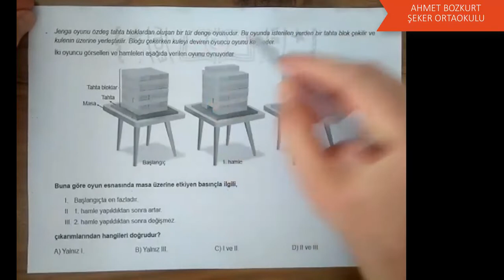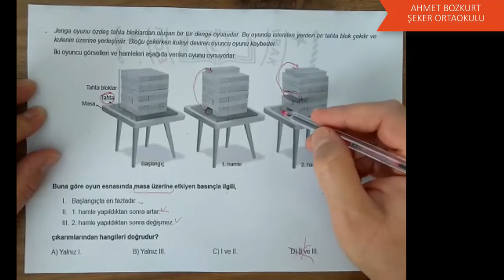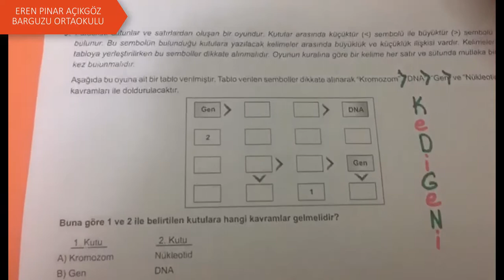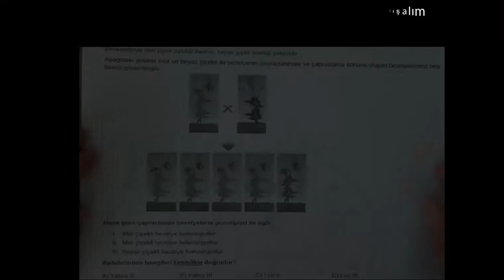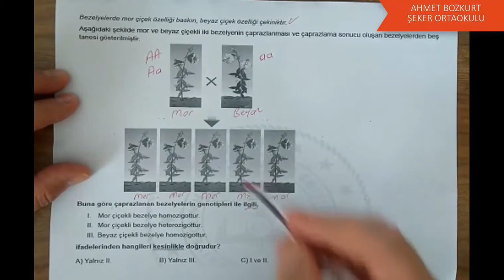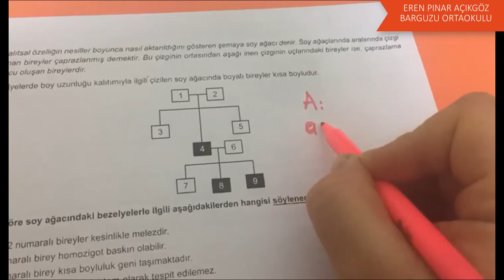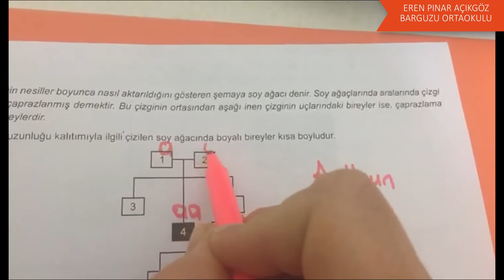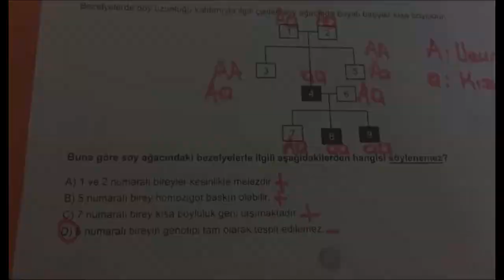Bi Sorum Var Projesi Fen Bilgisi --1--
Malatya Yeşilyurt İlçe Milli Eğitim Müdürlüğü
"Bi Sorum Var Projesi" Fen Bilgisi Dersi Soru Çözüm Videosu
--1--
Siz de sorularınızın çözülmesini istiyorsanız;